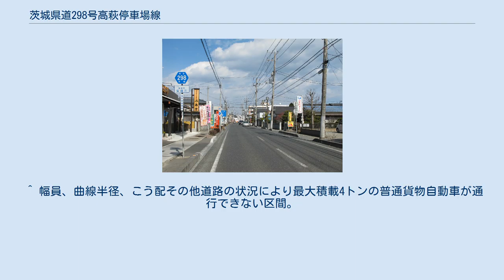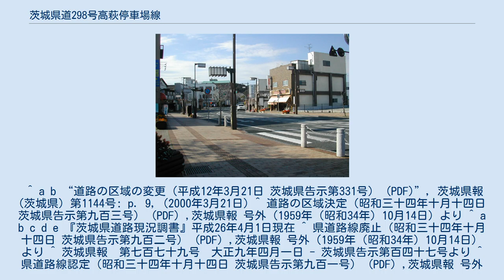茨城県道298号高萩停車場線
茨城県道298号高萩停車場線 高萩市安良川（2013年2月） 高萩停車場線（駅前れんが通り） 茨城県道298号高萩停車場線（いばらきけんどう298ごう たかはぎていしゃじょうせん）は、茨城県高萩市にあるJR常磐線高萩駅と国道461号を結ぶ茨城県の県道である。
 JR常磐線高萩駅西口と国道461号を結ぶ停車場連絡道路。
高萩駅西口からまっすぐ伸びる駅前街路を進み、突き当たる丁字路（高萩駅交差点）で左折するL字線形の2車線道路である。
高萩市本町2丁目（高萩駅交差点） - 終点・国道461号交点（安良川交差点）までの路線区間は、かつての陸前浜街道であった。
 1959年（昭和34年）10月14日、前身にあたる（旧）県道高萩停車場線（整理番号八）を廃止し 、新たな県道として高萩市大字高萩の高萩停車場を起点とし、県道上高倉高萩線（現在の国道461号にあたる）交点を終点とする区間を本路線として茨城県が県道路線認定した。
 ^ a b “道路の区域の変更（平成12年3月21日 茨城県告示第331号） (PDF)”, 茨城県報 (茨城県) 第1144号: p. 9, (2000年3月21日) ^ 道路の区域決定（昭和三十四年十月十四日 茨城県告示第九百三号） (PDF) ,茨城県報 号外（1959年（昭和34年）10月14日）より ^ a b c d e 『茨城県道路現況調書』平成26年4月1日現在 ^ 県道路線廃止（昭和三十四年十月十四日 茨城県告示第九百二号） (PDF) ,茨城県報 号外（1959年（昭和34年）10月14日）より ^ 茨城県報　第七百七十九号　大正九年四月一日 - 茨城県告示第百四十七号より ^ 県道路線認定（昭和三十四年十月十四日 茨城県告示第九百一号） (PDF) ,茨城県報 号外（1959年（昭和34年）10月14日）より ^ 県道の路線名および整理番号の変更（平成7年3月30日 茨城県告示第436号） (PDF) ,茨城県報 第637号（1995年（平成7年）3月30日）より ^ “電線共同溝を整備すべき道路の指定（平成9年4月3日 茨城県告示第424号） (PDF)”, 茨城県報 (茨城県) 第843号: p. 9, (1997年4月3日)